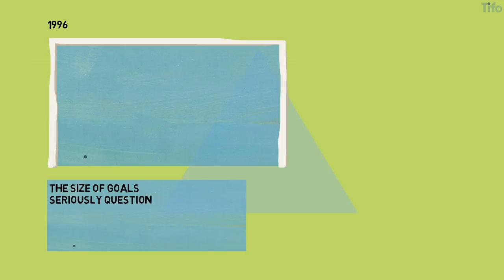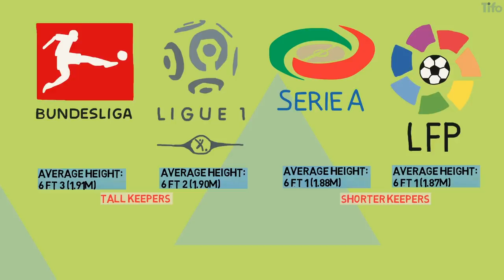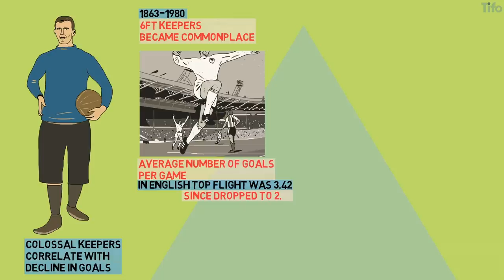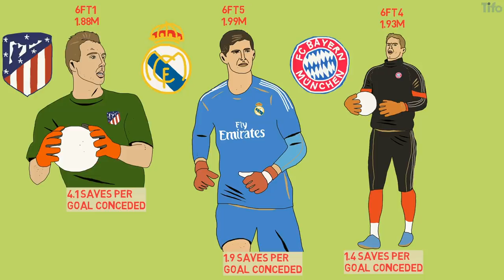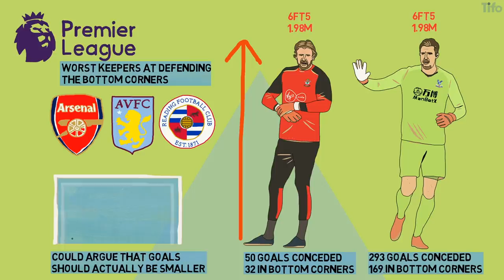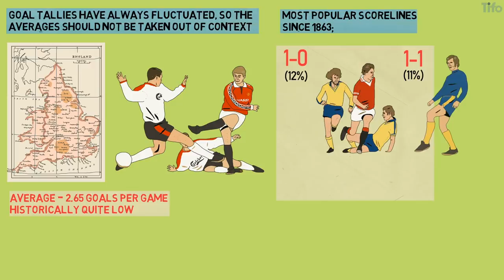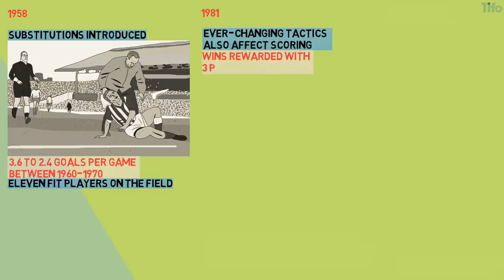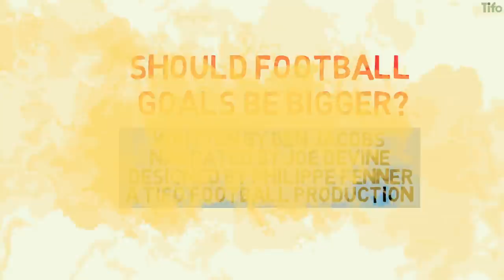Should Football Goals Be Bigger?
Football goals have barely changed in shape or size in over 150 years.
Crossbars, marked eight foot above ground, didn’t become mandatory until 1882.

They were controversial from the start. The first net was used at The Kennington Oval in 1891 as Blackburn Rovers beat Notts County [3-1] to win the FA Cup. And football has since seen goal frames evolve from wood to aluminium, but the dimensions between the sticks have never altered or even been significantly scrutinised.

This is surprising considering there was little or no science behind the goal’s size.  In 1996, now disgraced ex-FIFA president Sepp Blatter, called for their diameter to be widened by 50cm – or as he put it, “two footballs”  – and for their height to be increased by 25cm. But uproar ensued and the plan was shelved prior to any serious debate.

But were bigger goals really such a bad idea?